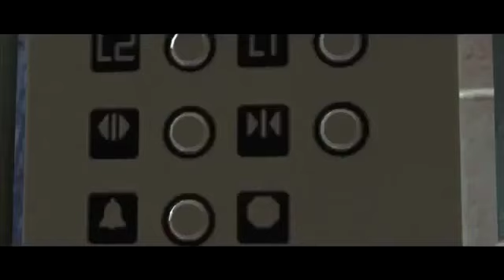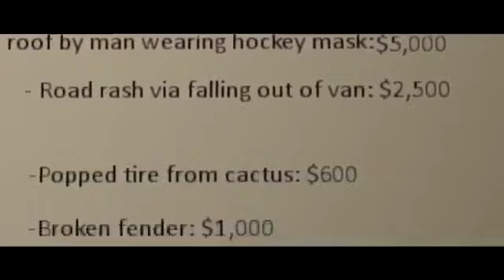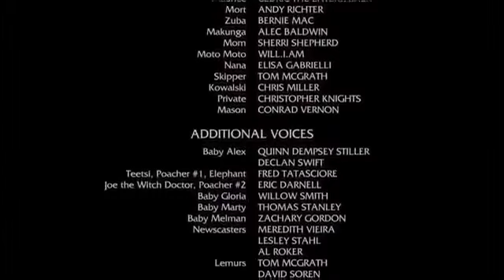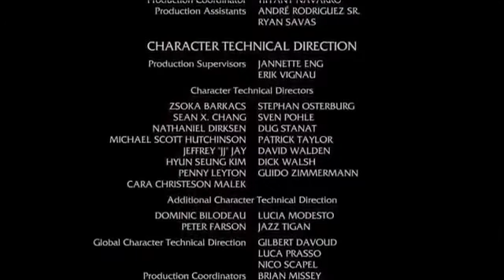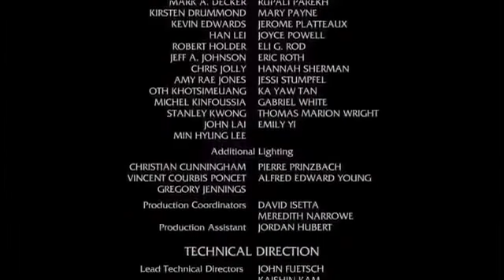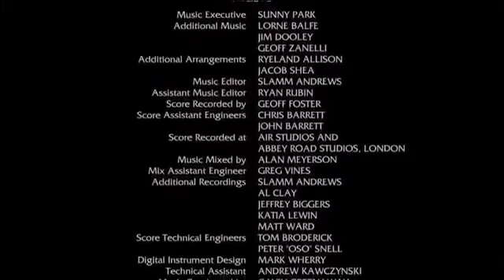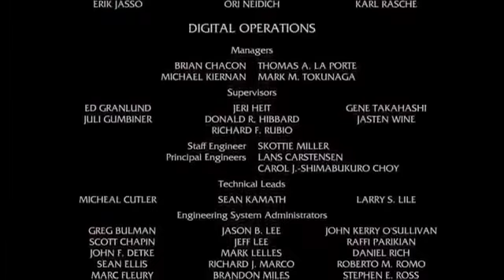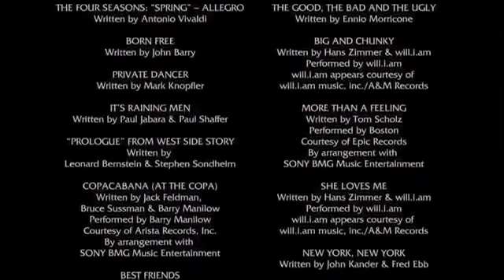Vanossgaming movie (created by lootcrate)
rated R for retarded (by vanossgaming productions)